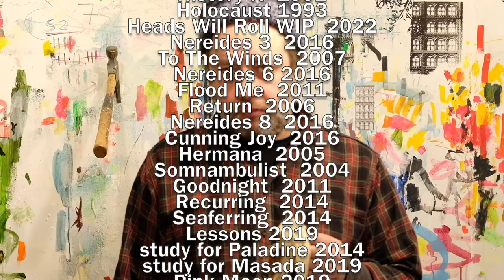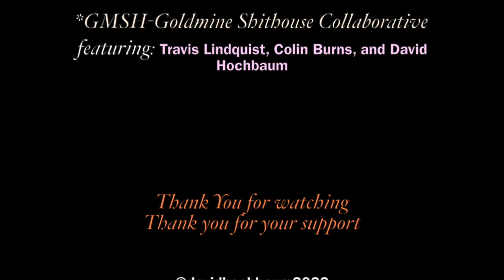Inside The Studio Episode 4: The Twisted Hill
The "Inside The Studio" series is a collection of videos that take a short, in depth look at some of the works and practices of contemporary artist David Hochbaum. Each episode is filmed, edited and scored by the artist.

They are meant to share some of the more intimate details of what goes on in the studio as well as promote a particular exhibition or painting. By sharing some of the processes, Hochbaum also takes the opportunity to reveal the inspiration and origins of what is being focused on during the episode.